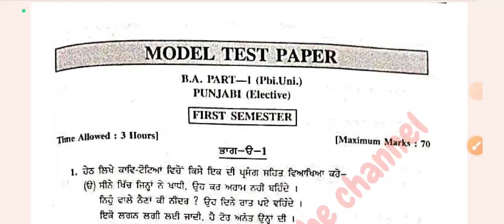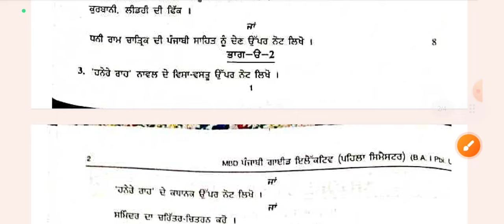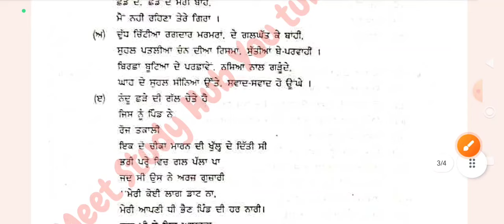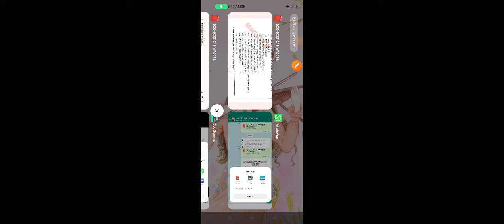BA sem 1#Punjabi elective model test paper#Important questions for exams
Religion lectures series👈

History lectures series👈